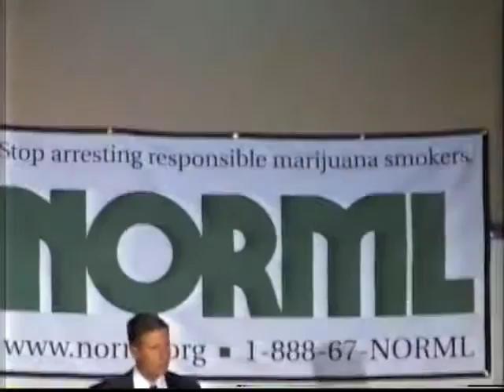Gary Johnson - "Do the Math!" /A LLN219 Louisville Late Night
Featuring Gary Johnson - Libertarian for President!

“Former Governor Gary Johnson of New Mexico declared his candidacy for the Libertarian Party (LP) nomination for President of the United States on January 6, 2016. He officially won the nomination on May 29, 2016 at the Libertarian National Convention in Orlando, Florida, receiving 56% of the vote. Former Massachusetts Governor William Weld was endorsed by Johnson for the Libertarian vice-presidential nomination, which he also received on May 29, 2016. Together, Johnson and Weld form the first ticket of any party to feature two Governors since the 1948 presidential election. Johnson formally announced his candidacy for the 2016 Libertarian presidential nomination, in an interview with Neil Cavuto on the Fox Business Network program Coast to Coast, on January 6, 2016. He subsequently began participating in a series of debates with the other candidates seeking the nomination, held at state LP conventions around the country leading up the Libertarian National Convention over Memorial Day weekend in Orlando, Florida. On March 3, 2016, Johnson addressed the Conservative Political Action Conference in Washington D.C., touting himself as the third-party option for anti-Trump Republicans, and noting that the Libertarian Party will be the only third party candidate able to place its nominee on the ballot in all 50 states in 2016 due to ballot access deadlines. Johnson's campaign attracted increased attention as a possible vehicle for the Stop Trump movement's votes in the general election, once Donald Trump became the presumptive Republican nominee. On March 29, 2016 Johnson attended the first nationally televised pre-nomination convention Libertarian Party presidential debate, hosted by Fox Business Network, on John Stossel's show Stossel. The two-hour debate was divided into two one hour segments which were televised on April 1 and 8 at 9:00 Eastern Time. The debate featured Johnson, along with Austin Petersen and John McAfee.
Following Ted Cruz's withdrawal from the Republican primary elections and Trump becoming the Republican Party's presumptive nominee, it was widely reported that online searches for "Gary Johnson" and "Libertarian Party" spiked sharply on Google. In early May, some commentators opined that Johnson was moderate enough to pull votes away from both Hillary Clinton and Donald Trump who are very disliked and polarizing. Both conservative and liberal media noted that Johnson could get NeverTrump votes and Bernie Sanders supporters. Johnson also began to get time on national television, being invited on ABC News, NBC News, CBS News, CNN, Fox News, MSNBC, Bloomberg, and many other networks. Overall, Johnson was viewed favorably and many news outlets said he has a "very good chance" of being a major player in the 2016 United States Presidential Election. On May 18, Johnson announced that he had chosen former Republican Massachusetts Governor William Weld to be his running mate. On the first ballot of the 2016 Libertarian National Convention on May 29, 2016, Johnson earned 49.5% of the vote. On the second ballot, he won the nomination with 55.8% of the vote. Mitt Romney, the 2012 Republican presidential nominee and also a former Republican governor of Massachusetts, has said he will consider supporting the Johnson-Weld ticket, and that if Weld were at the top of the ticket he would have already done so.
On June 22, Johnson and Weld participated in a nationally televised Town Hall hosted by CNN.[ The hashtag "LibTownHall" used during the broadcast became a trending topic on Twitter and Facebook. “
- wikipedia